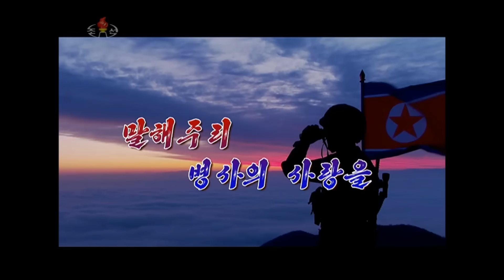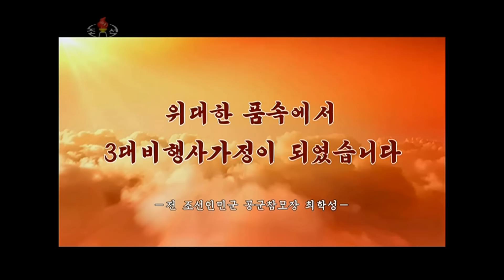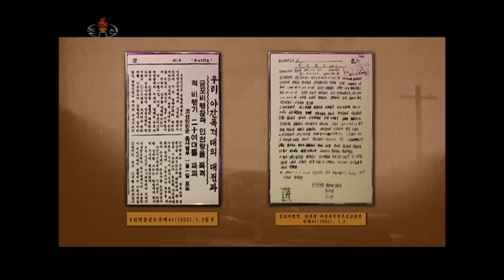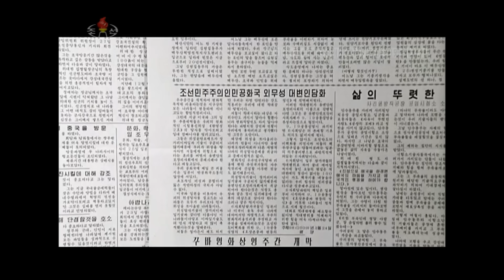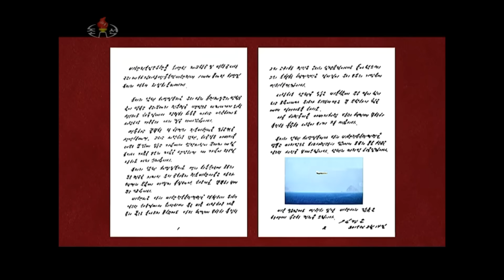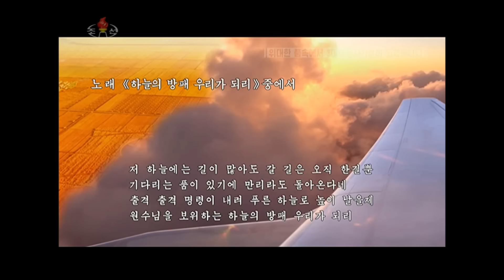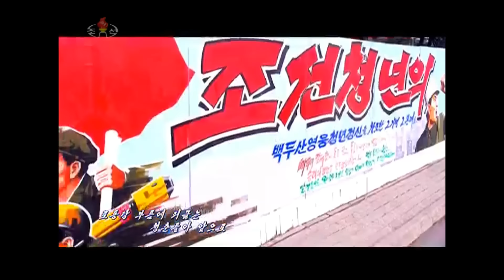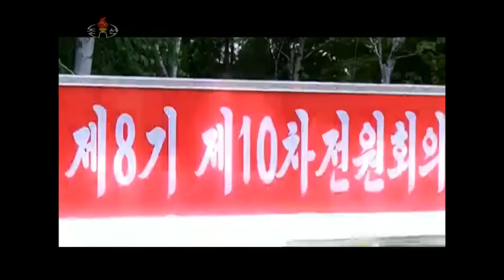North Korean Air Force - Top Guns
Pirate TV Presents: A secret inside look at the bizarre and weird North Korean Air Force Top Guns training camp. This programming was intercepted and Pirated from North Koreans Satellite.

0:00 Pirate TV Opening
0:23 Happy Military Sing-along
5:27 Air Force Training Camp - Top Guns
20:04 Happy Sing-along Everyone!
23:23 Violin Goodbye - Kim is Greatness